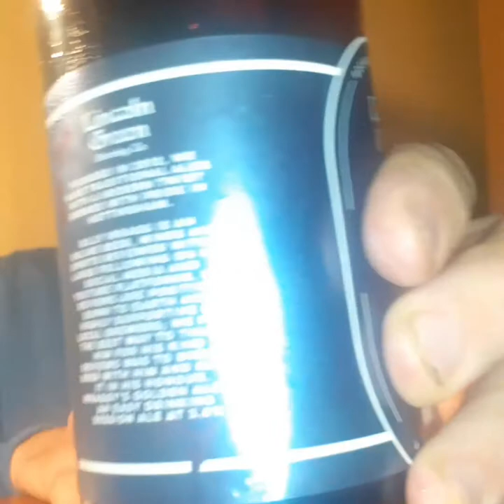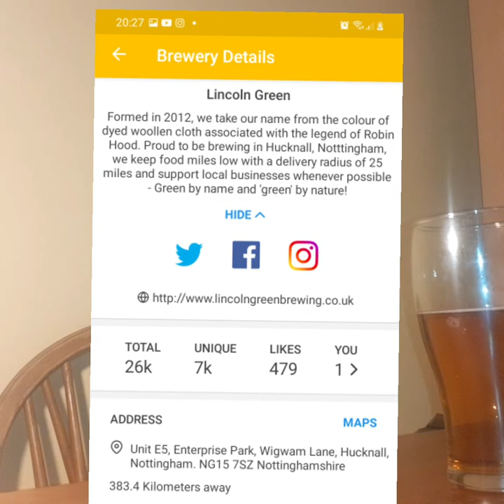Lincoln Green Brewery wraggy golden ale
it comes from one of my favourite beer reviewers the legend deserves the beer in his name

Find   social media at